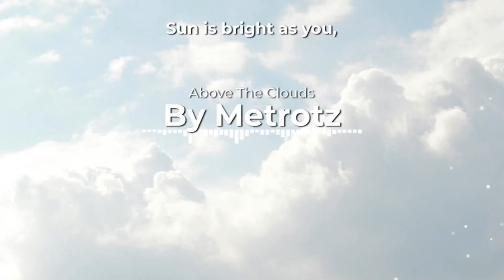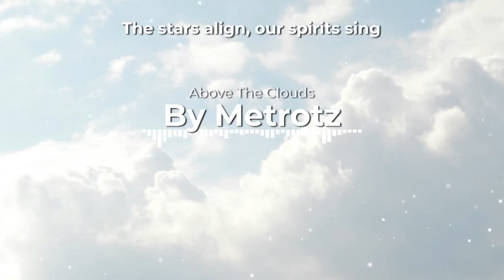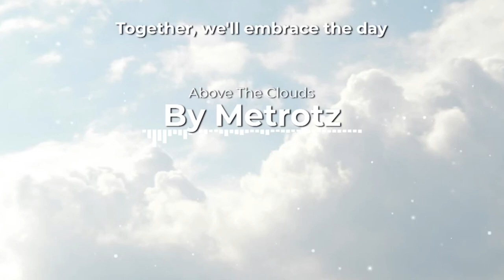Above The Clouds - By Metrotz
Toivottavasti tykkäsitte sanoihin meni kyllä aikaa.

Sanat: Metrotz
Musiikki: Metrotz
Laulaja: AI

📄Somet📄